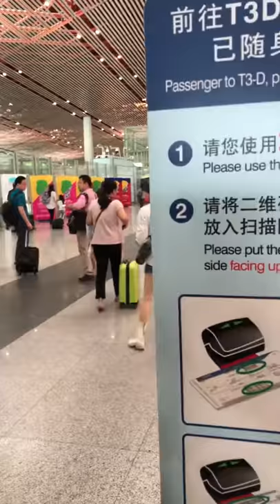欢乐颂 王子文 Eulogize the prince with joy